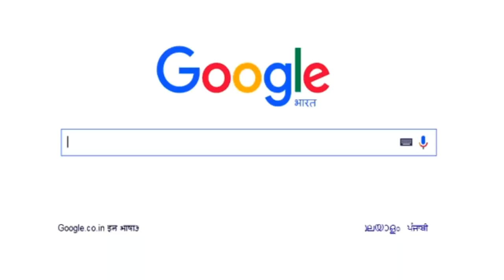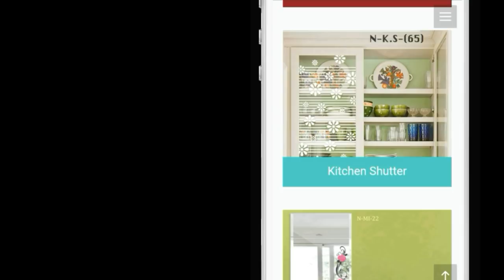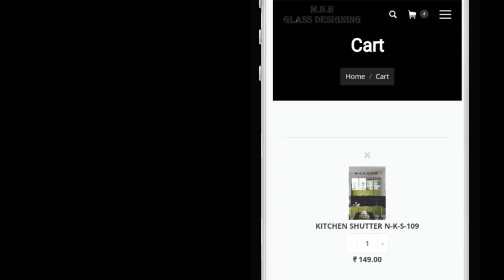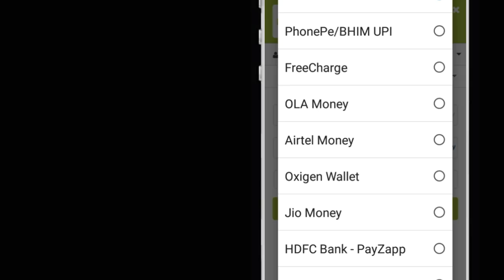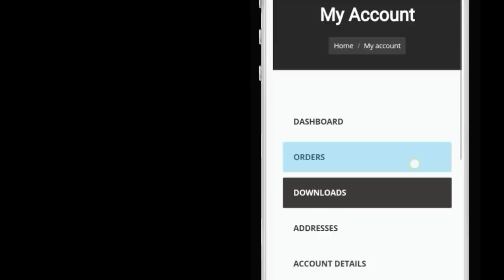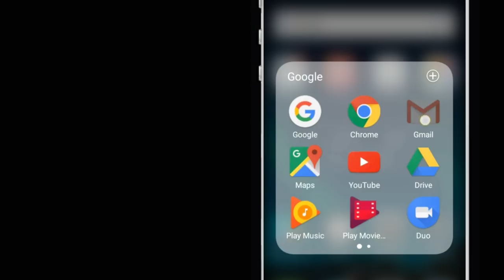Best Glass Design Website in India | MNB-Glassdesigningwithplotter | Download Design | 2019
hello freinds is video me hamari official glass desgn website ke baare me details se bataya gaya hai ke aap kaise design download kar sakte hai toh dekhiye  is video ko aur like kijiye aur channel ko subscribe bhi kar lijiye